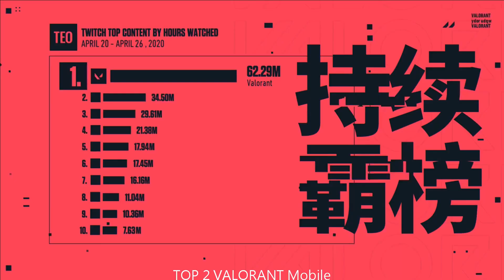Top 10 pre-registered Games of the Week in United States on TapTap | Week41 2023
Salutations, joystick junkies! It's a swell Wednesday, Oct. 11, 2023, and we’re pumping the hype juice for this anticipated video, where we'll dig into the crème de la crème of the pre-registered games for Week 41 on TapTap. We've sifted through a mountain of digital doozies to handpick the top 10 nuggets of digital nectar you just can’t afford to ignore.

Kick-starting the countdown at numero 10, we're spotlighting *Call of Duty: Modern Warfare III*. This ammo-packed frenzy blends action and strategy so seamlessly, it'll feel like second nature to you joystick junkies out there!

Broaching number 9 like a boss, hold your horses for *Red Dead Redemption*, a wild-west whirlwind guaranteed to lasso your senses with mind-boggling gameplay.

Next in line at the lucky number 8, we've snagged *Warframe Mobile*. This Science Fiction spectacle is like having the Milky Way nestled in your pocket, offering an out-of-this-world experience.

Cruisin' into number 7, we've got *Need for Speed Mobile*. This turbo-charged tycoon of car racing games puts the 'fast' in 'fasten your seatbelts' - it's a real gas!

Just tipping halfway at number 6, get ready for *Project Mugen*. A game that's got more curves than a pretzel - it'll twist your expectations and leave you spellbound with its unique gameplay.

Busting into the top 5, it's *Totally Accurate Battle Simulator*. A simulation game that's more immersive than a 3D movie - it'll hook you faster than fishes on a reel.

Chiming in at number 4, it's *Party Animals*. A casual game that's a party in a package, serving up an unforgettable platter of gameplay that’ll keep the good times rollin'.

Bronzing at number 3, we’ve got *Grand Theft Auto: The Trilogy - The Definitive Edition* - this RPG is an industry colossus that's bound to titillate your gaming taste buds.

Silver-lining at number 2, salute *VALORANT Mobile*. With an action-packed premise, this game’s going to glue you to the screen so hard, you'll forget blinking.

And finally, drumroll please... the top dog of Week 41 is *ONE PUNCH MAN: WORLD*! A game that’s the Sistine Chapel of digital delights, offering a gameplay experience you'll savor again and again.

That wraps up our all-star lineup of top 10 pre-registered games for Week 41 on TapTap. Slide your thoughts into the comments, let us know which ranks you think we nailed and any gems we missed. Until next time joystick junkies, keep gaming and stay splendid!